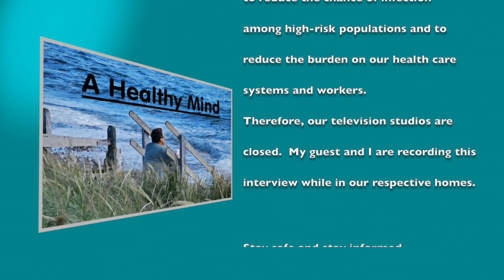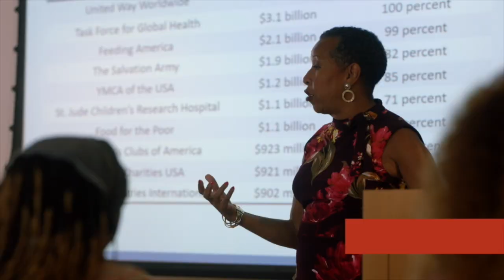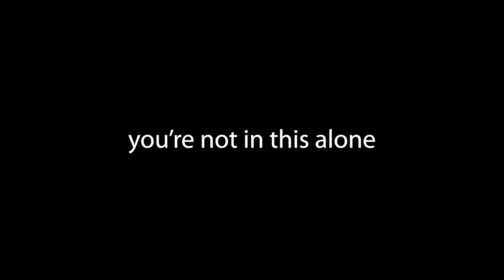A Healthy Mind: Meditation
Eric Brewington came to yoga and meditation to help reduce the stress he experienced in daily life. As a musician, he also hoped that the practice would allow him to tap into new creative spaces that were just beyond his reach.  He discusses the benefits and techniques of meditation to gain a healthy mind.